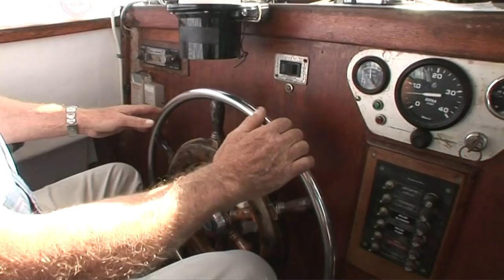Hamish Miller NDE + his life in his own words part 2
Throughout his long life Hamish Miller encountered many extraordinary life-changing events. Part two of this film shows how his final contribution towards changing the world for the better was the establishment of the Parallel Community. It’s a result of unique input from senses perhaps triggered by a near death experience that enabled him to tune into and learn from minds of ancient ancestors.

While using dowsing  techniques to research complex fields of earth energy around the globe his contact with wise and experienced people of many nationalities convinced him that we must do something now to change our way of relating to the earth and to each other.

This is the true story of one man’s passion, a man driven by a need to halt the deterioration of the quality of life on this beautiful planet. Hamish believed that if we are to create a world we are proud to hand on to our grandchildren we can no longer blindly accept the decisions imposed on us by a small number of unsuitable uncaring people.

Earth energy, NDE, spirits, geopathic stress… Here is the second part of the entire DVD Hamish and I made together in 2007, called “Hamish on the Parallel Community”.

Regular subscribers may recognise a few sequences from previous shorter uploads I have made over the years, including the re-telling of his pivotal Near Death Experience.

I include it the whole film now in two parts to provide a full context of Hamish’s NDE and his passion for the need for society to change before it was too late. I believe it also helps us appreciate how an NDE can affect a person’s life in hugely significant ways, including their belief in the afterlife and the way that dimension’s expression of consciousness can interact on our physical existence.

Music in “Hamish on the Parallel Community” by Giles Porter

Visit amazon to pick up a copy of my jointly authored book:
“Spirit & Earth – a handbook for modern holistic living”